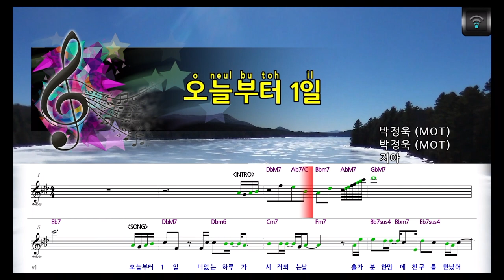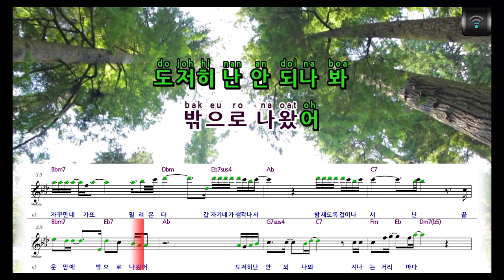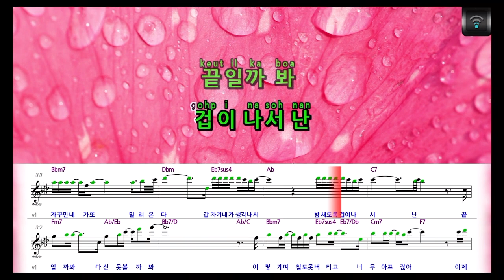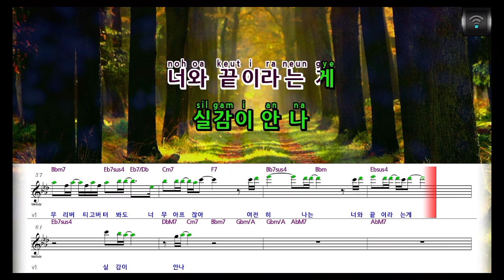[🎙노래방플리] 지아 🎶 오늘부터1일 (지아XProd. 박정욱) karaoke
🎼전체가사
오늘부터 1일
너 없는 하루가
시작되는 날
홀가분한 맘에
친구를 만났어
어디냐고 묻는
눈치 주던
잔소리도 없고
너 없는 이 밤이
그냥 좋았어
근데 난 아직
안 되나 봐
슬픈 노랠 부르다
갑자기 네가
또 밀려온다
갑자기 네가
생각나서
밤새도록
겁이 나서 난
끝일까 봐
다신 못 볼까 봐
이렇게 하루도
못 버티고
너무 아프잖아
이제야 나는 네가
떠났다는 게
실감이 나
어느새 일주일
널 잊는 연습에
지쳐가던 날
무거운 맘에
밖으로 나왔어
도저히 난 안 되나 봐
지나는 거리마다
자꾸만
네가 또 밀려온다
갑자기
네가 생각나서
밤새도록
겁이 나서 난
끝일까 봐
다신 못 볼까 봐
이렇게
며칠도 못 버티고
너무 아프잖아
이제야 나는 네가
떠났다는 게
자꾸 실감이 나
모든 게 멈춰버렸어
아무것도
할 수 없어 난
끝이라서 다신
널 볼 수가 없어
이렇게
며칠이 지나가도
어쩔 수 없나 봐
이제는 너를
지우고만 싶은데
자꾸 생각나서
난 안돼
누구를 만나도
밤새 울어봐도
아무리 버티고
버텨봐도
너무 아프잖아
여전히 나는
너와 끝이라는 게
실감이 안 나